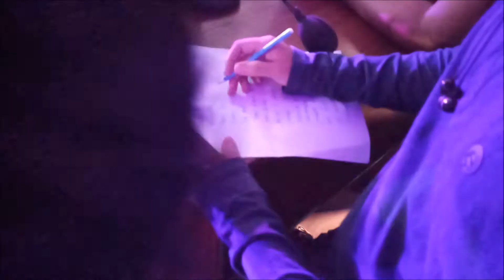PFTtV Live @St. Paul's Cathedral Mission College (15Sep2017)